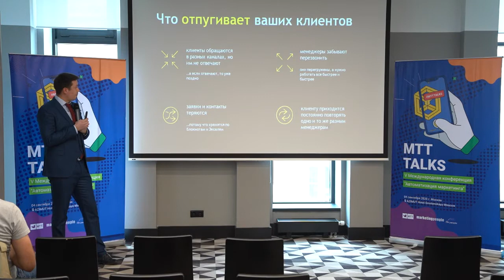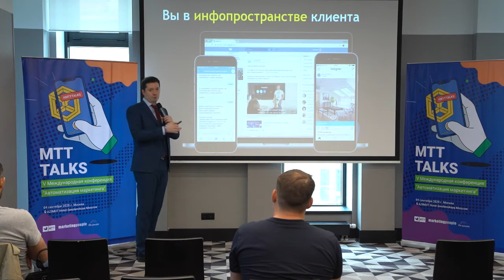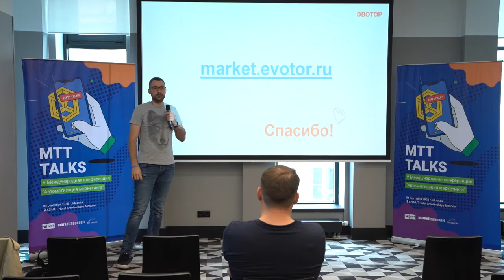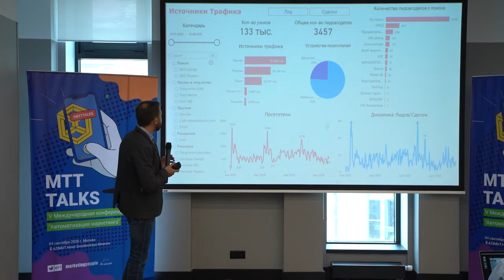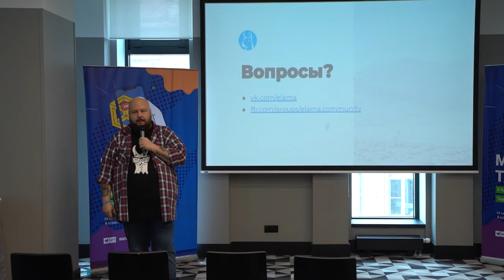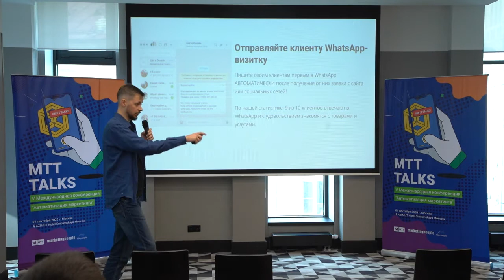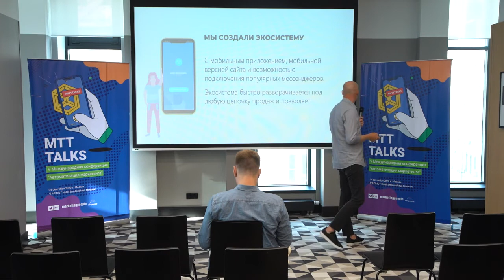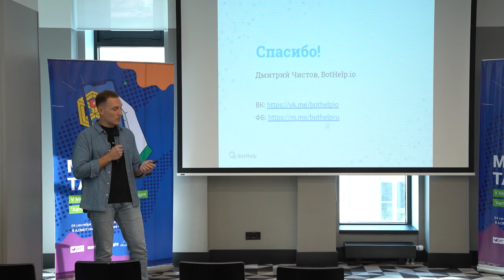MTT Talks (V конференция "Автоматизация маркетинга"). Поток "Альпы".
Запись проведения конференции MTT Talks, посвящённой вопросам, трендам и кейсам автоматизации маркетинга и маркетинговых коммуникаций.
Поток "Альпы" содержал контент предназначенный для микро/малого/среднего бизнеса.